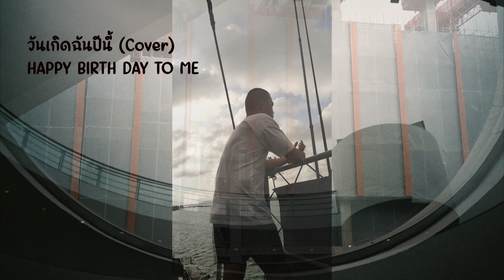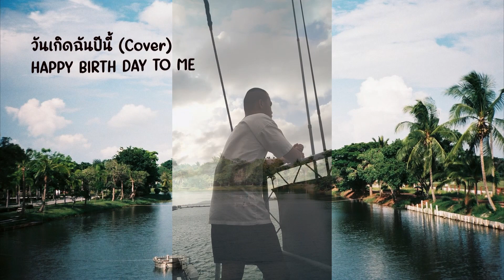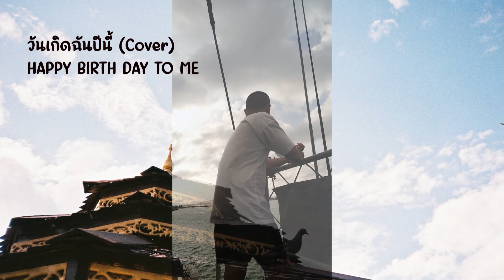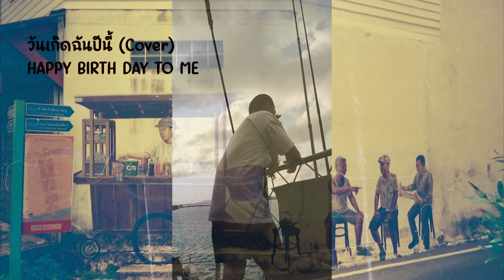HBD TO ME (วันเกิดฉันปีนี้ Cover)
(วันเกิดฉันปีนี้ Cover)
ขอบคุณทุกคำอวยพรในวันเกิดครบรอบอายุ 23 ปีครับ